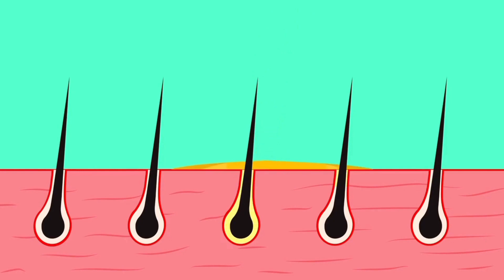डॉक्टर भी हैरान है 1 दिन में यह चीज लगाकर 10 गुना बालों की लंबाई बढ़ता देखकर,fastest hair growth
सोने से पहले ये करलो बालों की लंबाई बढ़ता देख पूछेंगे की अपने क्या लगाया/fastestHairGrowth

fastest long hair
longhair fast

बाल बढ़ाने का तरीका, बाल कैसे लंबा करे, बाल सिल्की साइनिग कैसे बनाए, हेअर फॉल से छुटकारा कैसे पाए, बालो में कौन सा हेअर ऑयल लगाए, बालो में कौन सा हेअर पेक लगाए,बाल को मोटा कैसे करें,बाल को जलदी से लंबा कैसे करें,बाल काला करने का तरीका,सफेद बालों का ईलाज, white hair treatment ,balo ko naturally black kaise kare,black केवल 1दिन में

bal badhane ke liye kya lagaye
lambe balo ka hairstyle
onion se baal lambe karne ka tarika
daily hair pack for hair growth in Hindi
kadi patta se baal lambe karne ka tarika
hair growth tips Dr Vijay Laxami

bal badhane ke liye kya karna chahiye

methi Dana se baal lambe karne ka tarika

bal badhane ka gherlu upay
balo ki growth badhane ka tarika

Indian hair mask for hair growth

balon ki lambai kaise badhaye
alovera se baal lambe karne ka tarika